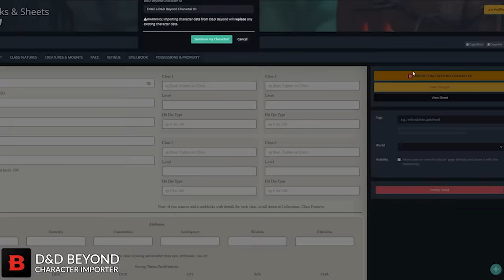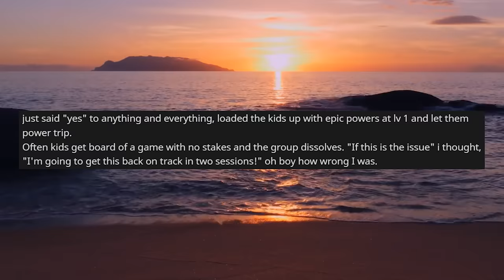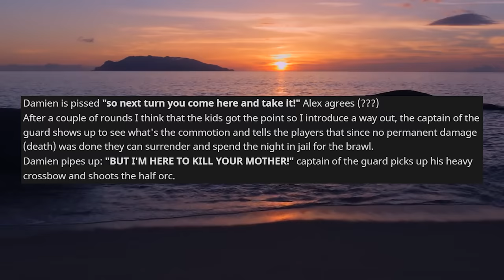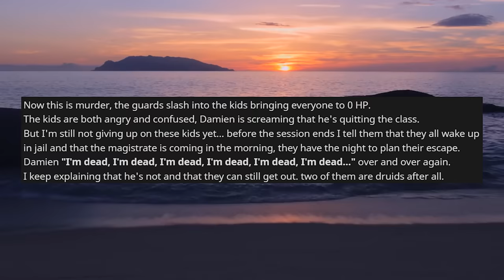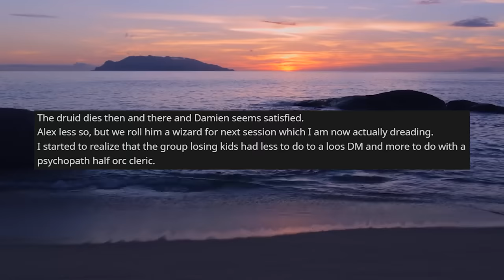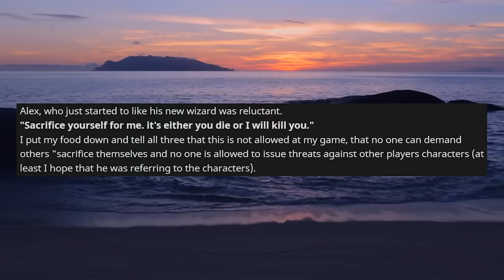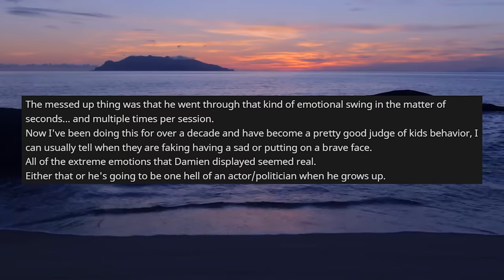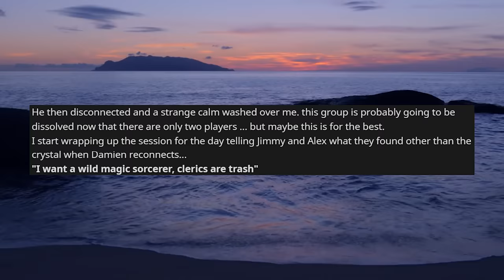Child Psychopath Terrifies Everybody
Story thanks to u/Gurther_Irondrunk on r/CritCrab!